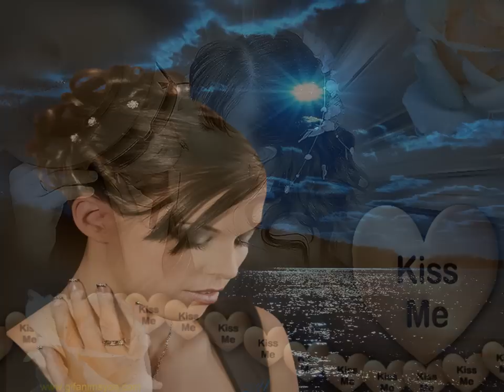Uwe Busse - Die Liebe Hat Ein Eigenes Gesicht..wmv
Eine wunderschöne Liebesgeschichte von Uwe Busse,und so wie er auch singt,der eine Sieht`s,der andere nicht,was zählt ist die Liebe,nicht das Gewicht...